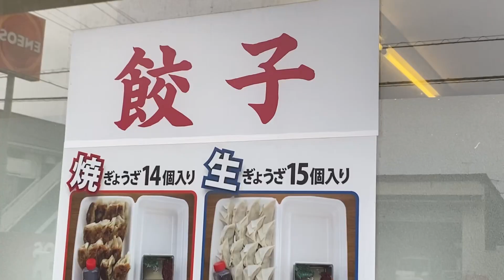ぎょうざの店 梅の木(碧南市)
焼き餃子(14個)と生餃子(15個)800円の焼き餃子のニンニク入りを購入。唐辛子のタレにつけて食べたら激ウマでした！